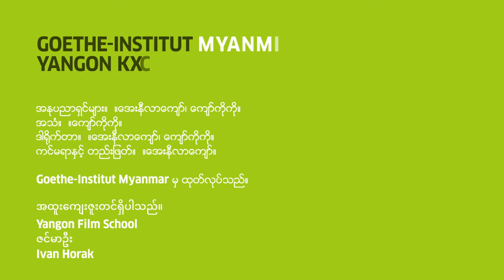Sound Of X / Yangon: Yangon Never Sleeps by Kyaw Ko Ko & Aye Nilar Kyaw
Listen closely to the soundofx.

The main theme of our film is to show that Yangon is a place full of rhythms, always busy and never sleeps. The whole city runs like a circle in everyone’s daily life. Yangon is a destination for so many people from all over Myanmar who come in search of their dreams or to change their lives. A source of hope for many people, the city boasts iconic places and reflects the different religions that people believe in. The images interweave with the sounds of everyday life. Yangon is always alive and rapidly changing. The most important thing is: it feels like Yangon is becoming more and more a mega city.

Sound of X is an audiovisual project aimed at reconnecting us with the cities and spaces we no longer have access to. Before the global pandemic, artists from eight different cities were invited to create videosoundscapes, each inspired by the particular sounds of their cities.